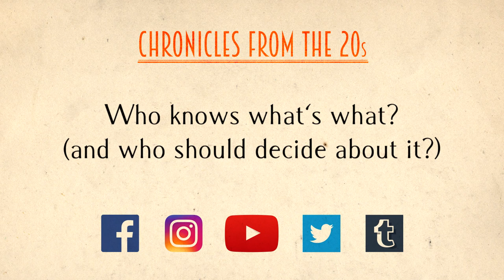Who knows what's what? - Chronicles from the 20s